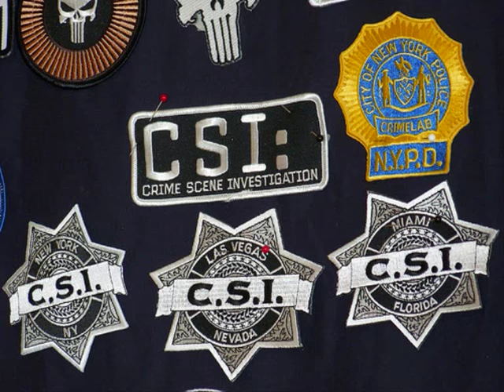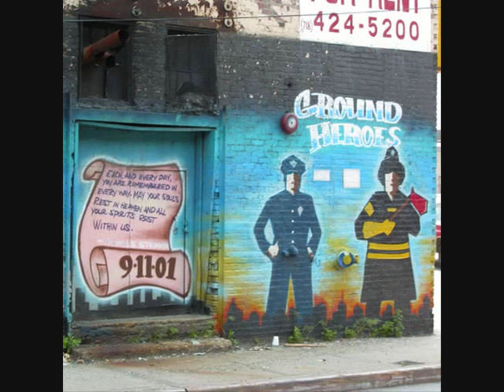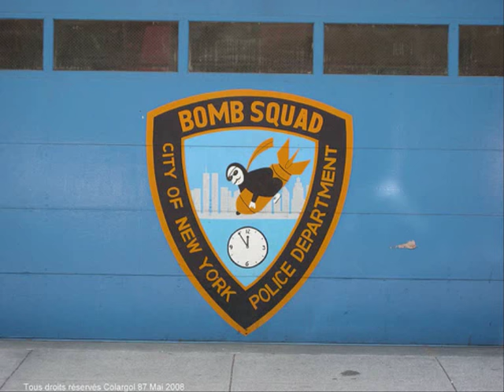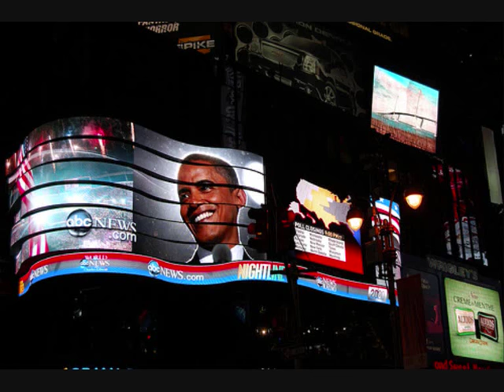NYPD FDNY N°3